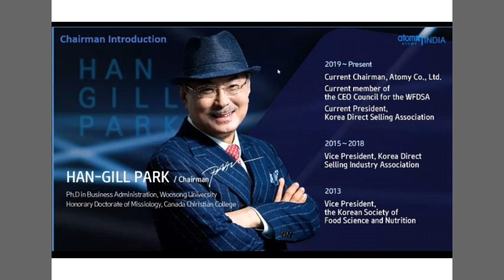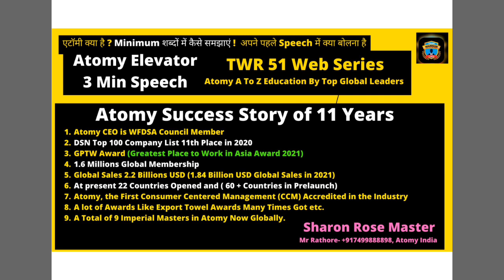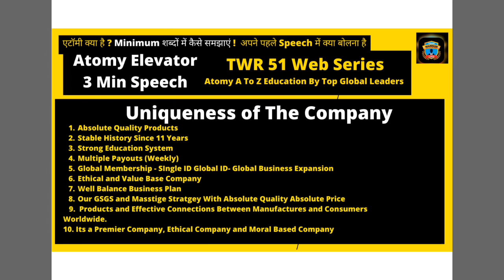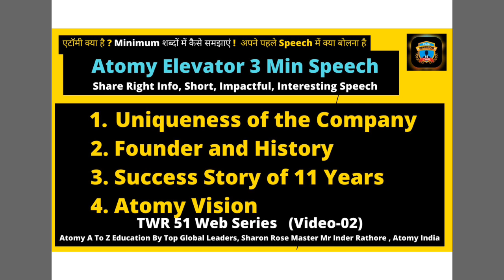Atomy Elevator 3 Min Pitch Speech एटॉमी क्या है 3-5 Min में कैसे समझाएं TWR 51 Web Series Videos - 2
एटॉमी परिचय क्या है    न्यूनतम शब्दों में समझाएं   अपने पहले भाषण में क्या बोलना है
कैसे बोलें  Atomy  कंपनी के बारे में परिचय   कैसे करें  Explain
Your First Leadership Speech   How To Share  Right Atomy Introduction To New Prospects
 एटॉमी क्या है ? Minimum शब्दों में कैसे समझाएं !  अपने पहले Speech में क्या बोलना हैWhat Is Your First Atomy Intro Speech TWR 51 Web Series
Atomy A To Z Education By Top Global Leaders

1. Like Our Pages on Facebook-Team Warrior Rathore
2. Like Our Pages on Facebook-Atomians Warrior

Regards
SRM Mr Rathore, Atomy ,